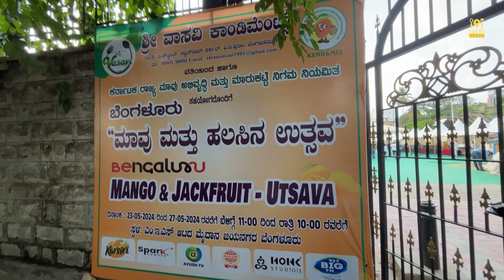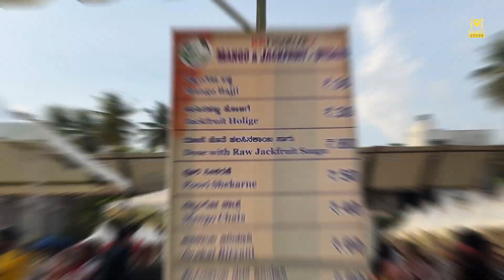A Day In A Life Of A Food Blogger | Mango & Jackfruit Utsava 2024 | Rasotsav | Vlog | Thetastystops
Food blogger
Mango & Jackfruit Utsava
Mango Mela
Rasotsav
Daily vlog
Vlog
Kannada Channel
Kannada Food Channel
Kannada blogger
Kannada Creators
Thetastystops

SNEHA DM❤️